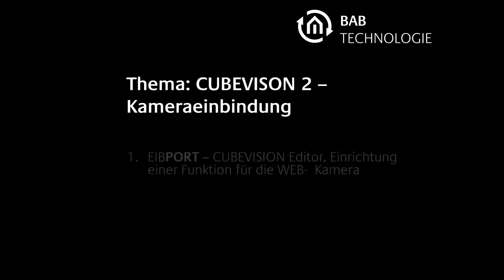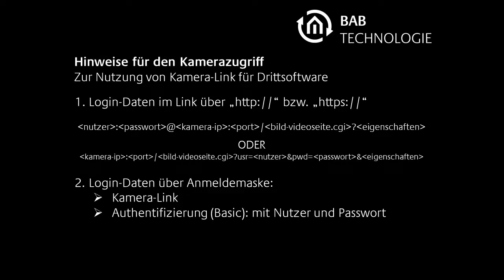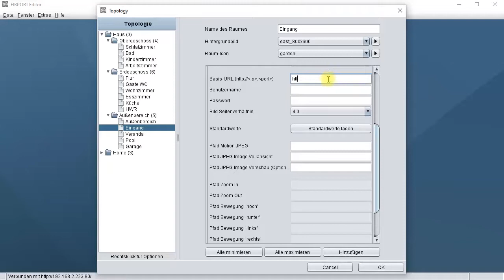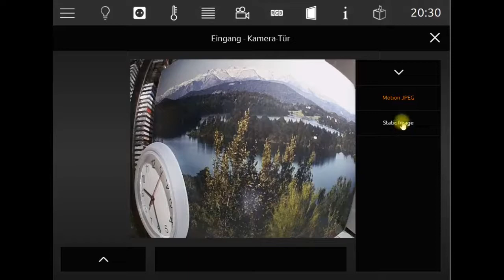EIBPORT V3 - Kamera CUBEVISION 2 - Tutorial DE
Integration von Kameras in CUBEVISION 2